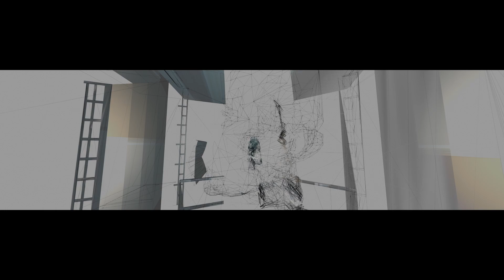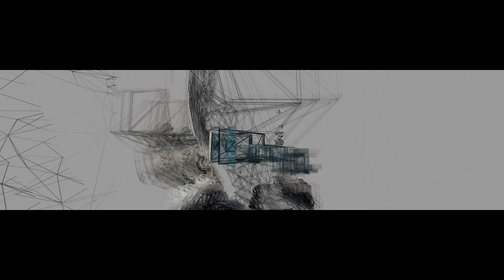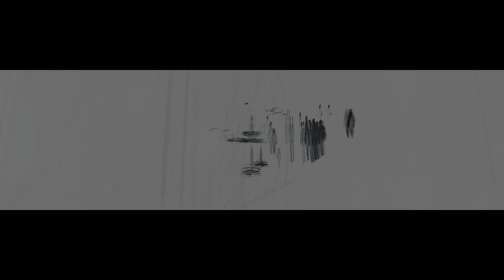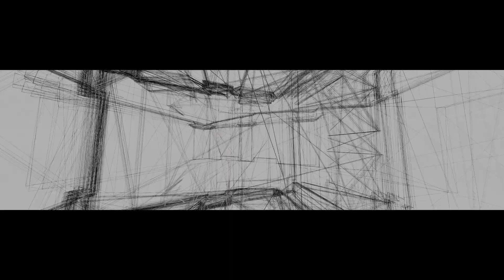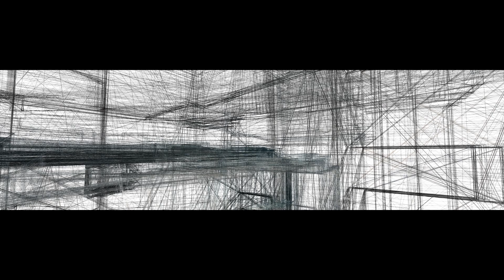Pavel Haas, Study for String Orchestra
Next week on Sept. 10th Dennis Russell Davies plays with his Brno Filharmonie at the Ars Electronica Festival. They will perform a piece by Laurie Andersond and also this piece by Pavel Haas.

This recording which I used to develop the visuals is from the Česká filharmonie conducted by Gerd Albrecht.

Pavel Haas (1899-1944) was born in Brno in 1899. After basic music lessons, he started to study on newly founded Brno conservatoire. In 1920 Haas changed to the masterclass of Leoš Janáček, became his most important pupil. In twenties and thirties, Haas found himself well known in central europan region. Like many other composers of his generation showed a strong interest in the possibilities of the new medium -- jazz. The german occupation of Czechoslovakia on 15 march 1939 spelt the beggining of the end for Pavel Haas. He was deported to the Terezin concentration camp and later to Auschwitz, where he was murdered (Michael Kube).

Pavel Haas's Study was written in the camp of Terezin. A one-movement work of considerable power, it flanks a harrowing central adagio with tangled fugues and jagged allegros full of angry cross rhythms (guardian).